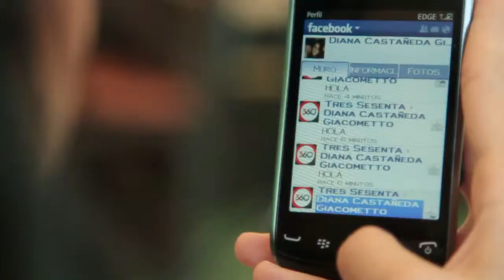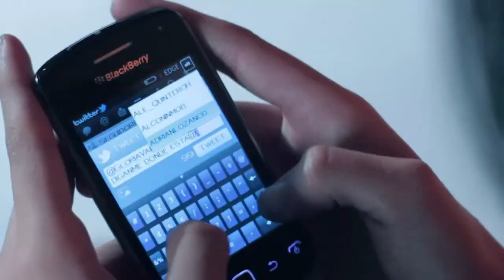Junior Jein - El Telefono Descargado